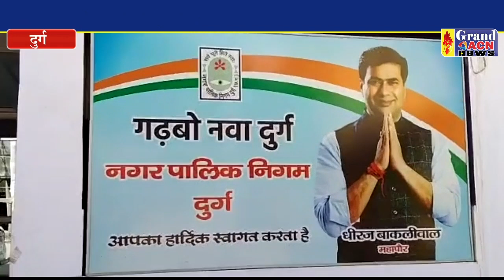दुर्ग नगर पालिक निगम पेश करेगी लाभ का बजट